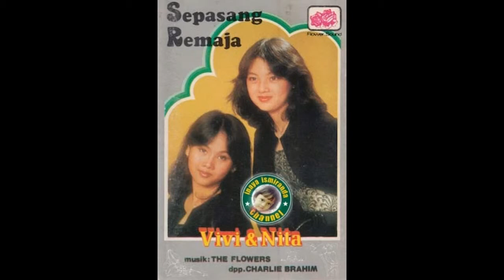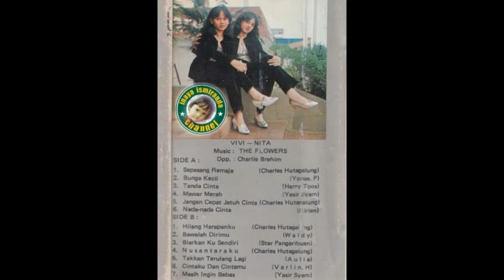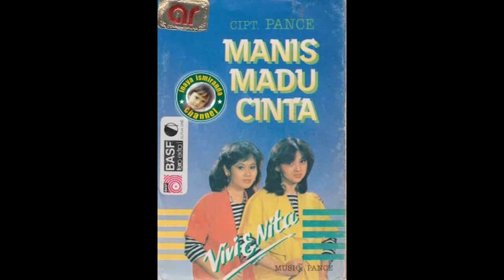Vivi & Nita ~ pergi tanpa pesan